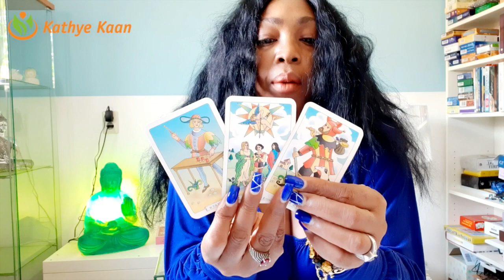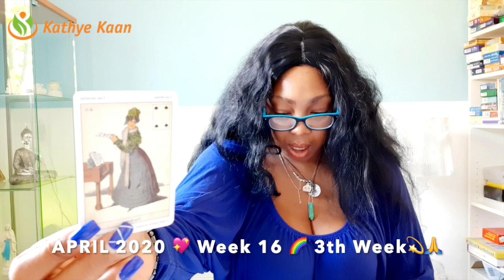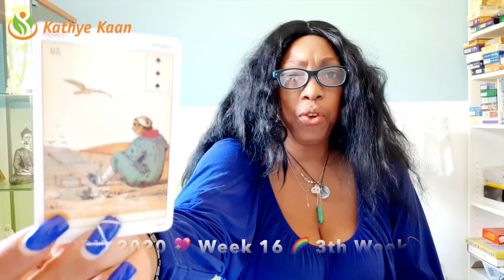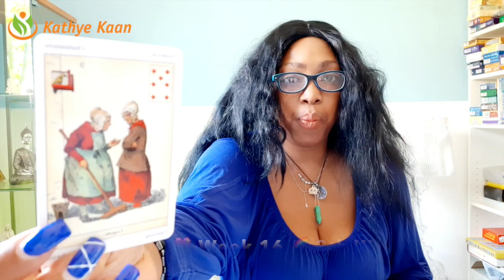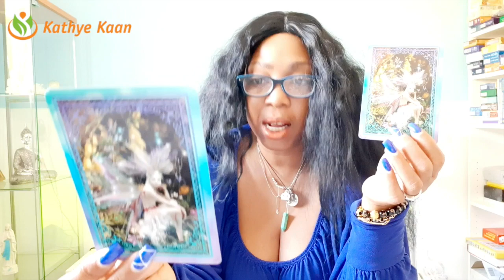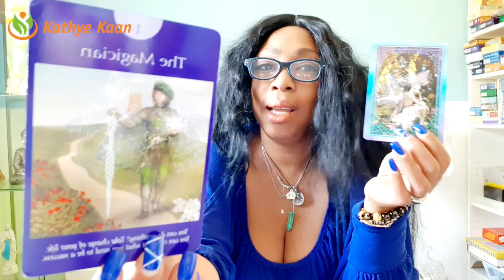AQUARIUS VICTORY IS YOURS! TAKE TIME TO PLAN THE NEXT STEP💖 WEEK 16 🙏💫 WEEKLY READING APRIL 13 19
Kathye